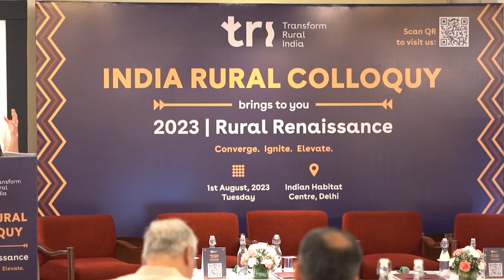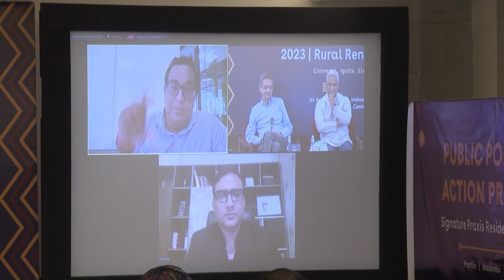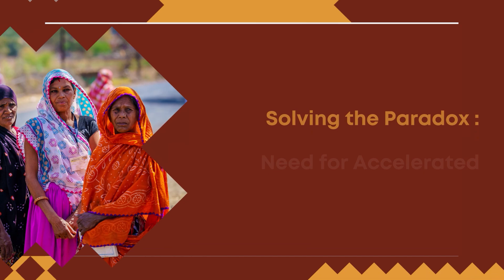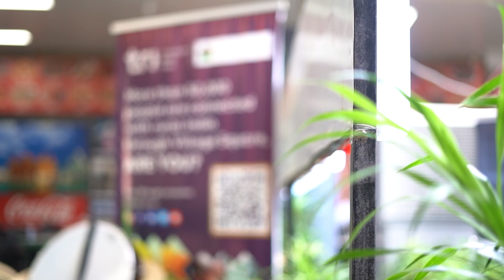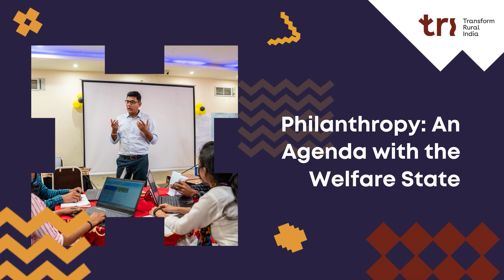India Rural Colloquy | Highlights Delhi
The India Rural Colloquy 2023 provided a platform for those invested in India's progress to share ideas for equal opportunities and inclusive development. For the year 2023, we welcomed participation from various sectors including NGOs, government, businesses, academics, and individuals. The space was used to discuss India's Rural Renaissance where we brought voices from the ground – from state to block level, from villagers to leaders, and from the government to business stakeholders.

Join us on social media for all the latest buzz and updates!